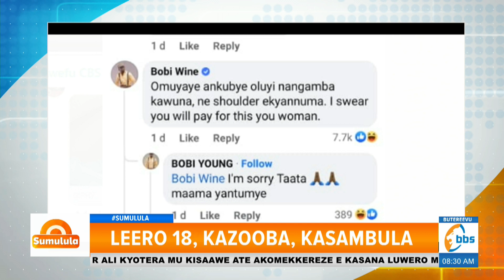Biibino ebifaananyi bya Bobi Wine ebyatadde omutimbagano ku bunkenke